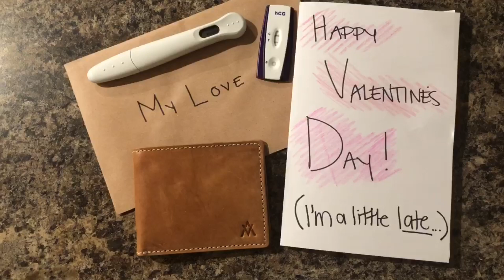Telling My Husband I’m Pregnant!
I found out Valentine’s Day...kept it a secret for a day and a half. Then couldn’t hold it in any longer!

The story behind the wallet: 2 years ago (before even considering ourselves ready for kids) I asked Chase how long he had his wallet. He said awhile, “but it works just fine”. I told him well I found a nice one from a local shop and when ever we got pregnant, that would be his cue that it was the real deal. Fast forward and he opened the gift, first a pineapple muslin swaddle and then second was the wallet! Followed by pee sticks and pacifiers and a onesie!